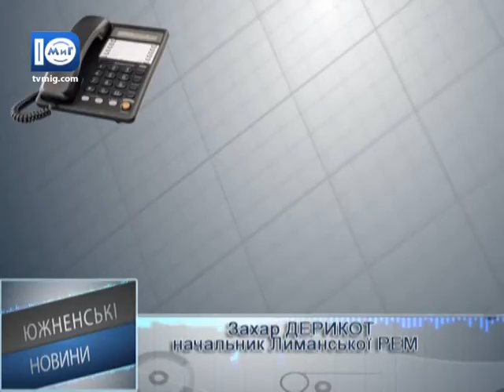У Южному відбулося відключення електропостачання - Южненські новини - 28.09.2016